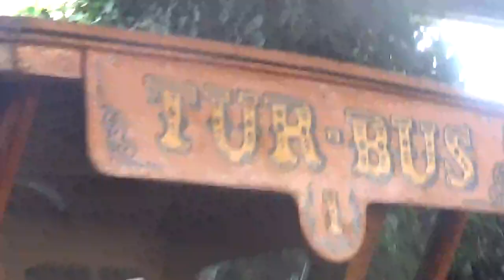Buses antiguos de Tur Bus Chile en Santiago Chile(Museo Colección Jedimar)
Aparecen precisamente un General Motors año 1929 un bus Dodge de los años 1930 y un bus Ford año 1948

Con mi compadre papá en mi última visita a este espectacular museo de automóviles

Estación Central Santiago Chile Museo Colección Jedimar 11 de Feberero 2023